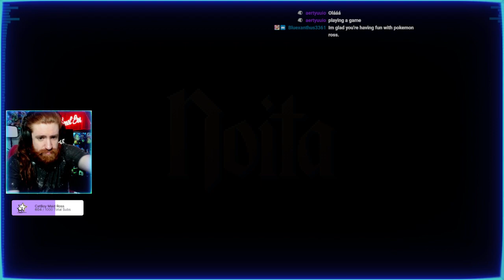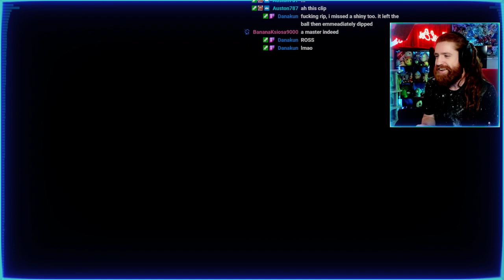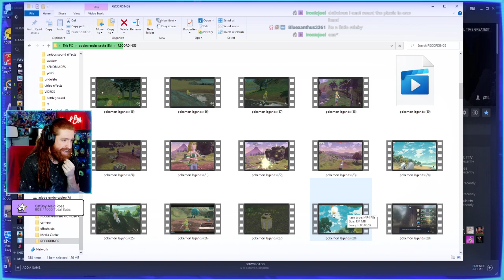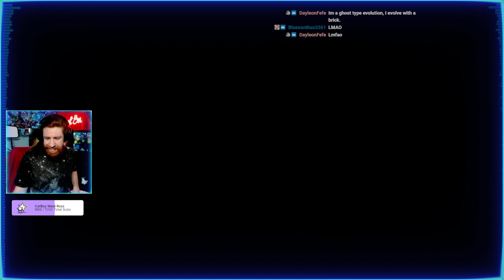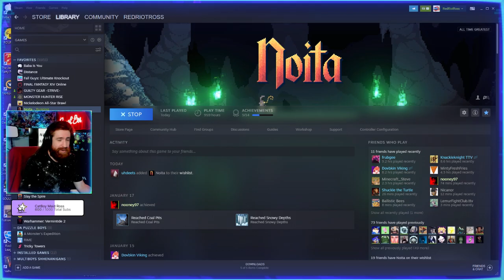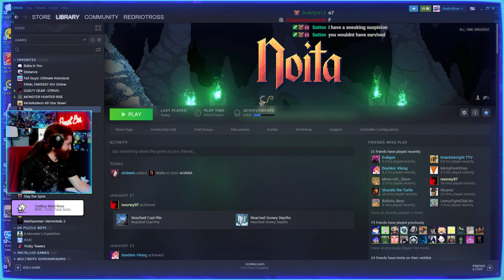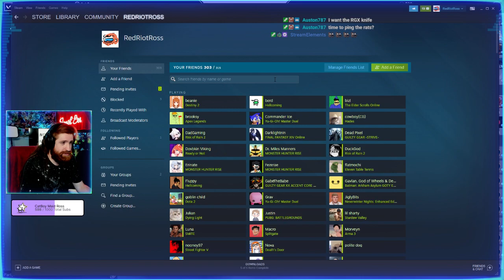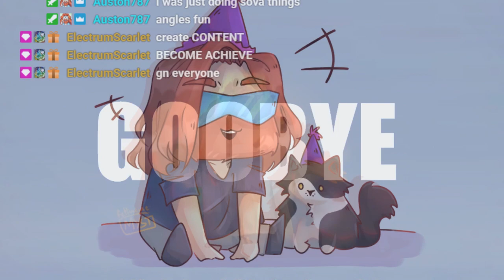EPIC NOIT TO (POSSIBLE BLORNT)